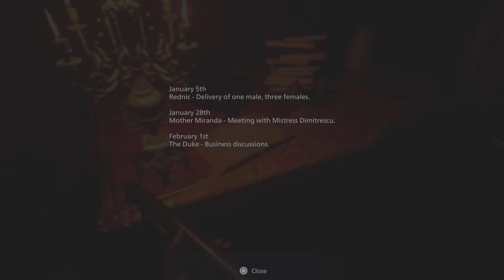Resident Evil village PS5 Gameplay #3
Lady Dimitrescu  Ethan Finds Lady Dimitrescu Daughters Human Faces and Names